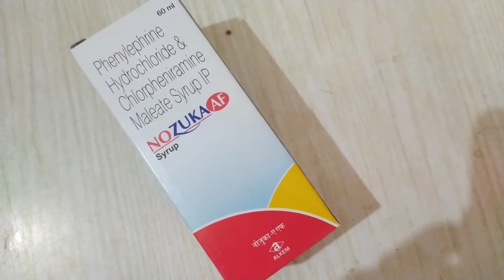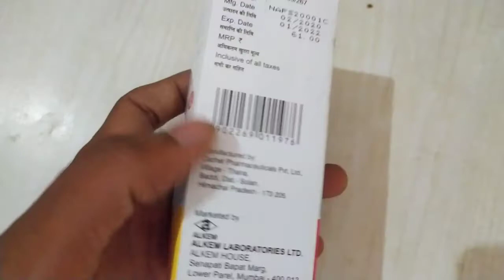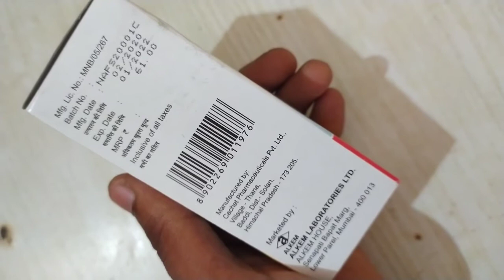Nozuka Syrup Uses - सर्दी,जुकाम में खास - Phenylephrine & Chlorphenaramine All Details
Hello Everyone Aaj Ke Is Video Me Hm Baat Krne Wale Hai NozukaSyrup Ke Fayde Aur Nuksan Aur Kaise Istemaal Kre Yh Sabhi Batte Is Video Me Janne Wale Hai